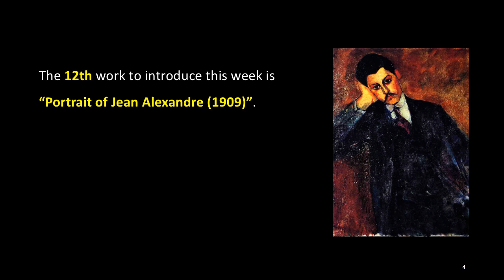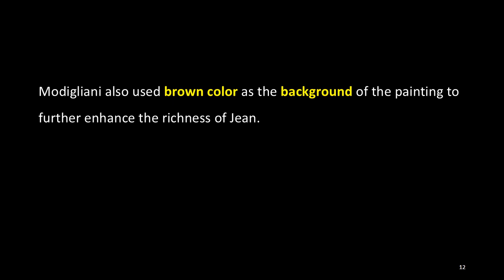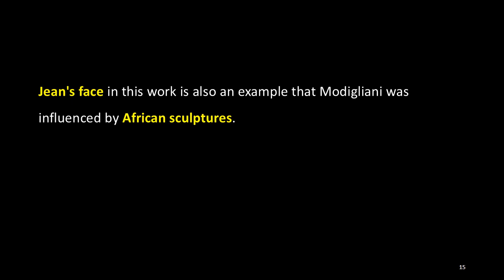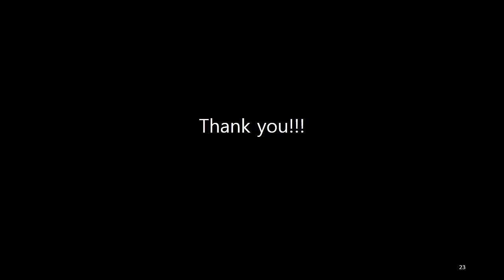The Introduction of the Works by Amedeo Modigliani: 12. Portrait of Jean Alexandre (1909)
The 12th work to introduce this week is “Portrait of Jean Alexandre (1909)”.

This work is, a portrait of an expressionist style and an oil painting on canvas with the size of 65 x 81 cm, painted by Modigliani in 1909.

Jean, the model of the work, was a young student at the time and he commissioned Modigliani for this work.

It is also the work which Modigliani painted after he painted the portraits of Jean’s father and Paul Alexandre, who was his brother as well as the friend and patron of Modigliani.

Modigliani painted this work in his studio at 14, Cite Falguiere at the time.

In this work, Jean is wearing a maroon tie, a white shirt and a black suit, leaning his head on his right hand.

The reason why Modigliani used black color for the suit of Jean is that the black color was the symbol of expensive suits for the wealthy people at the time.

Modigliani also used brown color as the background of the painting to further enhance the richness of Jean.

Modigliani, who was exactly understanding the influence of colors on painting, used a combination of warm and dark colors to highlight the professionalism of Jean, and wanted the viewers to recognize that Jean is from a wealthy family and well educated.

In addition, Modigliani did not place any objects besides the model in this work in order not to fade the meaning of this work.

Jean's face in this work is also an example that Modigliani was influenced by African sculptures.

The right arm of the model rests on a pillar on the wall, but Modigliani did not clearly represent the pillar in the painting.

It seems to be an effort to preserve the meaning of the work with simple backgrounds, and instead Modigliani treated Jean’s body as curves to represent that he is leaning against the pillar.

The model’s placement and the background’s expression of Modigliani is a part showing his excellent artistic techniques.

Jean was not an artists’ patron, but in the spring of 1909, when his brother, Paul Alexandre, left Paris, he replaced Paul's role and encouraged Modigliani and helped his daily life.

A few years later, in June 1913, Jean died of tuberculosis.
However, Modigliani stayed in Italy and did not know this at the time.

He returned to Paris a few days after the funeral of Jean and could not attend his funeral.